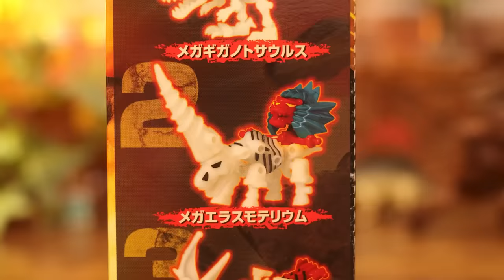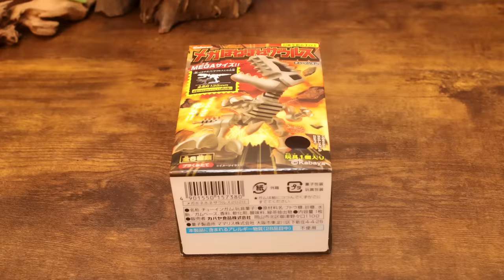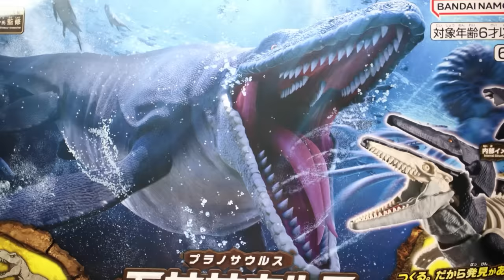Scary Shark Toy Jaws figure set